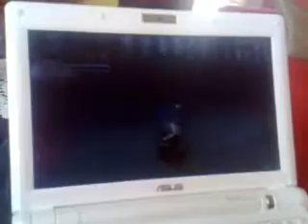Playing Tony Hawk Pro Skater 2 on Asus Eee PC 900